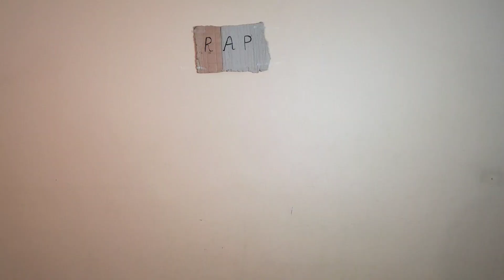MAI NI TO KON BE sikandarsanam#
RAP SONG
POPULAR RAP SONG
MAIN NHI TO KON BAY

Follow on.

Snack Video.

Shahbaz_sanam4
Sameersanam42

Tweeter.

Other YouTube.
Shahbaz Sanam
Sameer Sanam

Thx All fans of Sikandar Sanam official. 👍

@Parvez Siddiqui Entertainment
@Sameer Sanam